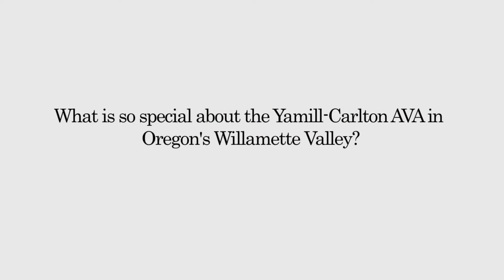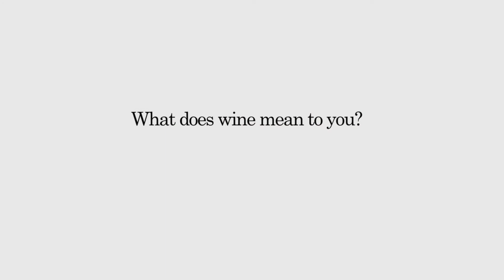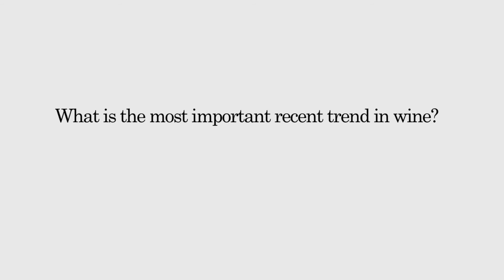Anne Amie Vineyards Winemaker Thomas Houseman. Understanding Wine #45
Interview with Winemaker Thomas Houseman from Anne Amie Vineyards in Oregon's Willamette Valley for Understanding Wine with Austin Beeman #45.

Anne Amie Vineyards Winemaker Thomas Houseman discusses the nature of the Yamhill-Carlton AVA and why it is great for Oregon Pinot Noir.  He also discusses the effect of wine making on his appreciation of wine and his view of current wine trends.